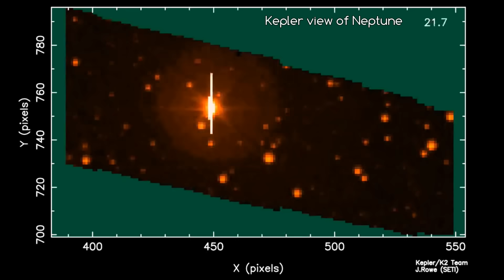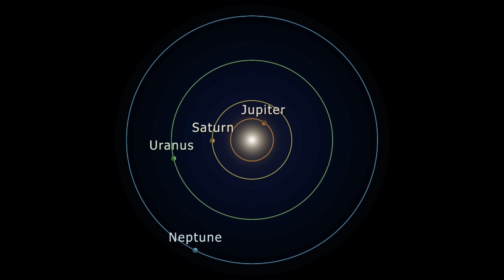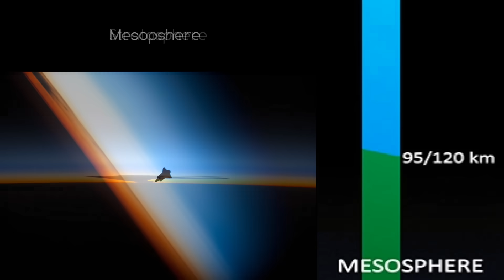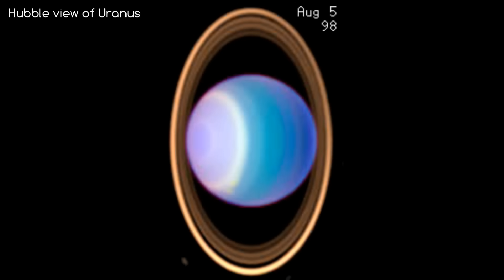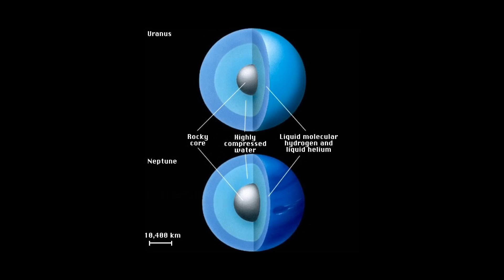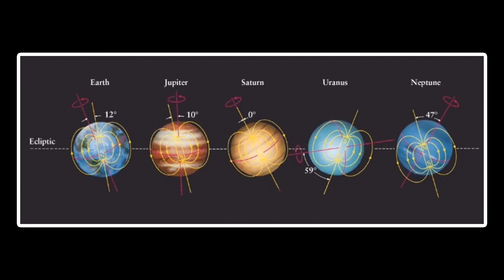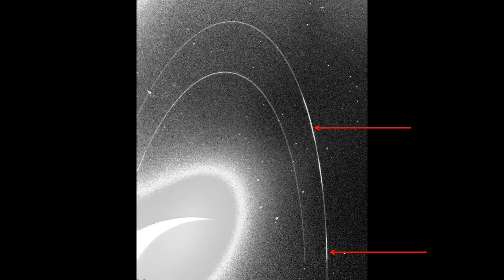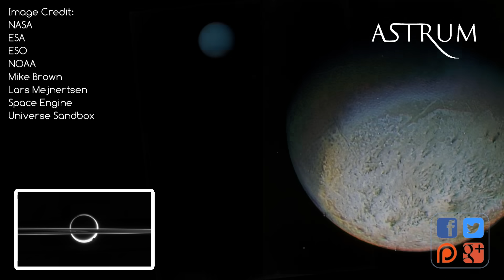Our Solar System's Planets: Neptune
Everything you could want to know about the 8th and last planet from the Sun: Neptune. Real images taken from Voyager 2 and Hubble Space Telescope.

We discuss the orbit, physical characteristics, atmosphere and magnetosphere and a lot more. Have any questions? Post in the comments. If you did find this video interesting, please share it as it will help me be able to make more of these in the future.

Image Credits: NASA, ESA, Hubble, ESO, Mike Brown, Lars Mejnertsen, Space Engine, Universe Sandbox2.